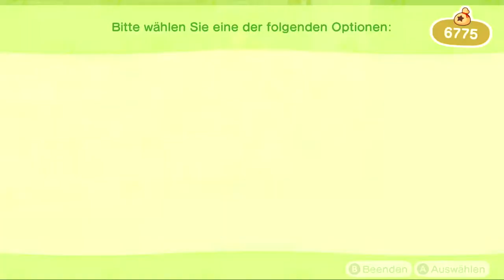Emilie zieht aus, will jemand Sie haben? in Animal Crossing: New Horizons